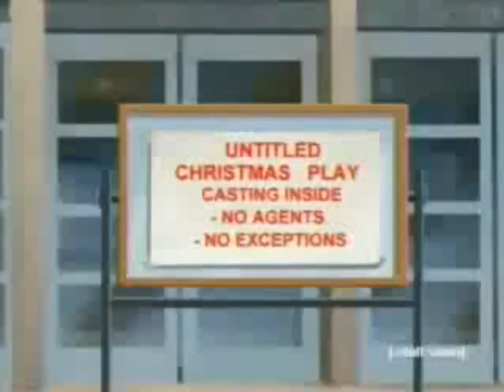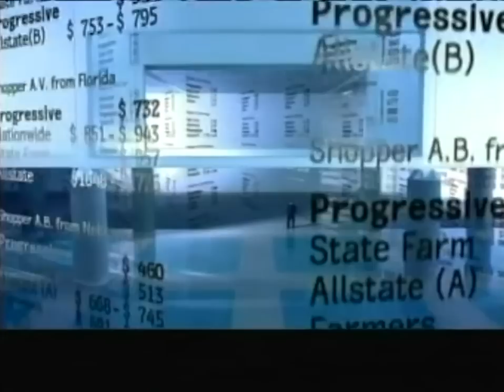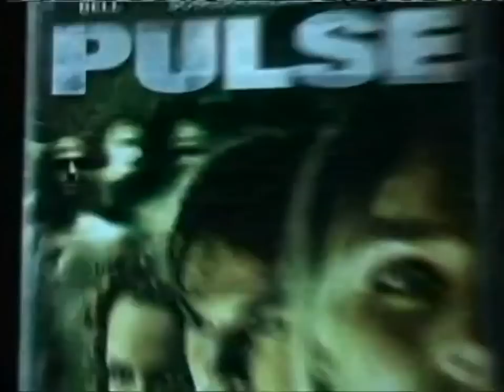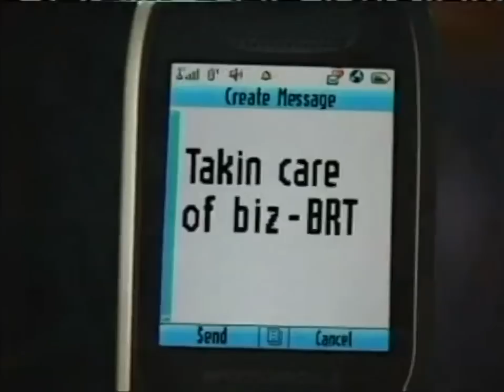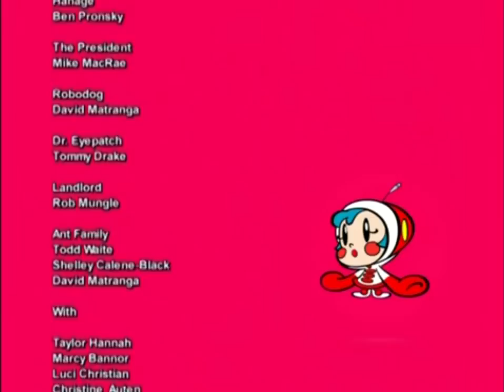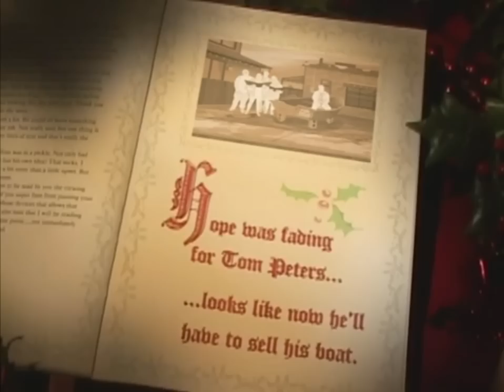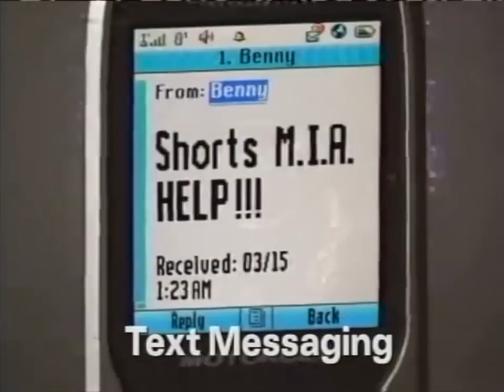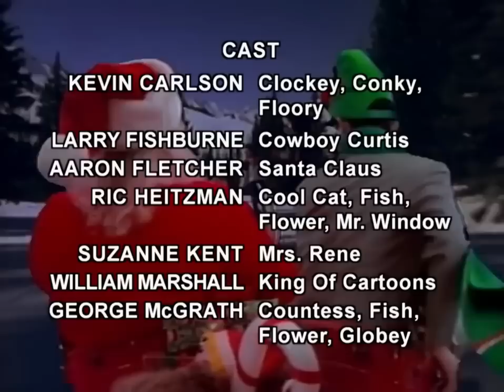[adult swim] – Christmas With DOOM | 2006 | Full Episodes with Commercials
Who needs some old fat guy in a smelly red suit when you can have a Christmas With DOOM on [adult swim]? Come on and watch some Yuletide toons with the supervillain MF DOOM.

𝐏𝐀𝐑𝐄𝐍𝐓𝐀𝐋 𝐀𝐃𝐕𝐈𝐒𝐎𝐑𝐘 𝐌𝐀𝐓𝐔𝐑𝐄 𝐂𝐎𝐍𝐓𝐄𝐍𝐓. This video may contain material that parents might not find suitable for younger audiences.

This is a compilation video I put together using footage of commercials and episodes from shows that played on at night (from ten at night to two, and then repeating until six) on Cartoon Network's [adult swim] block in 2006, inspired primarily by their Christmas with DOOM schedule from December 24th, 2006. Many shows (like Futurama, Family Guy, Aqua Teen Hunger Force, Squidbillies, and The Oblongs to name a very few) can't be used for copyright reasons.  These shows were substituted with other great shows that played on [adult swim] around the same time.  Think of it as a retro remix or a bootleg late night broadcast.

This is the ninety-first video I've made like this, the twenty-third video I've done on Cartoon Network, the sixth I've made on [adult swim], and the fourteenth holiday video. This is a follow-up to another [adult swim] Christmas video I made two weeks ago for the year 2003. While quite a few shows from 2006 [adult swim] simply weren't possible to include due to copyright concerns, I'm genuinely surprised by what I was allowed to include. I would have thought shows like Boondocks and Tom Goes to the Mayor would be blocked, but they weren't, so go figure. I kept the bumpers pretty much intact, meaning MF DOOM will sometimes announce the wrong show, simply because I thought it'd be funnier. So don't be too disappointed that you don't get to see some front butt on the Squidbillies. Instead of an episode of The Brak Show, I included Brak Presents the Brak Show Starring Brak (which was a special that predates The Brak Show) because there are only so many The Brak Show episodes that aren't blocked on Youtube and because it felt very fitting somehow. And finally Christmas at Pee Wee's Playhouse is one of my favorite Christmas specials, so I'm glad I was able to include it in this video. Well, I enjoyed making this video. I hope you enjoy watching it. Merry Christmas!

If you enjoyed this compilation, the Youtuber BEEFWAD also makes compilations using these cartoons are more like them.

There's also Friday Nite SUX!, a channel that uploads shows and cartoons for mature audiences.

⏪ TV GUIDE ⏪
00:00:00 Intro
00:01:02 Boondocks
00:31:02 Brak Presents the Brak Show Starring Brak
01:01:02 Home Movies
01:31:02 Mission Hill
02:01:02 Super Milk Chan
02:31:02 Moral Orel
02:46:02 Tom Goes to the Mayor
03:01:02 Christmas at Pee Wee's Playhouse

📺 EPISODE GUIDE 📺
Boondocks - S01E07 - A Huey Freeman Christmas
Brak Presents the Brak Show Starring Brak - Part 2
Home Movies - S04E03 - Bye Bye Greasy
Mission Hill - S01E11 - Stories of Hope and Forgiveness (or Day of the Jackass)
Super Milk Chan - S01E04 - What the Duck?
Moral Orel - S01E10 - The Best Christmas Ever
Tom Goes to the Mayor - S01E05 - Rats Off to Ya
Christmas at Pee Wee's Playhouse